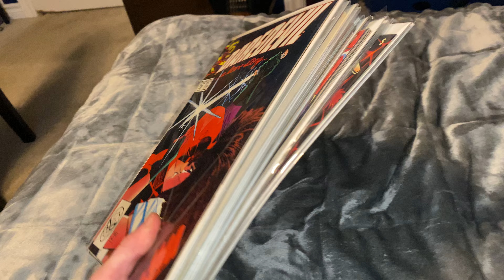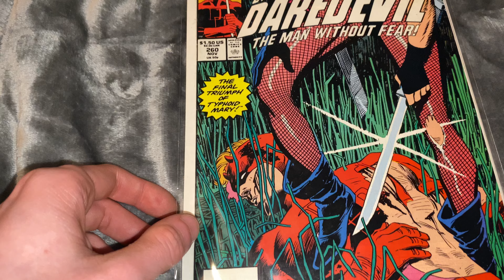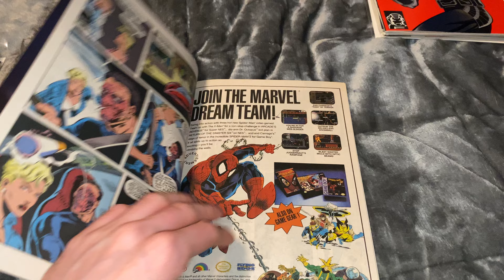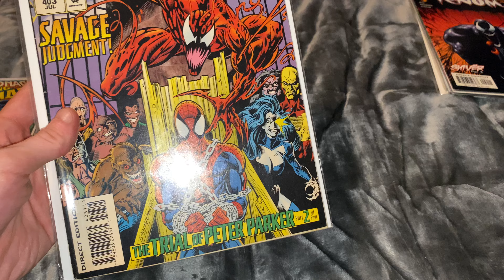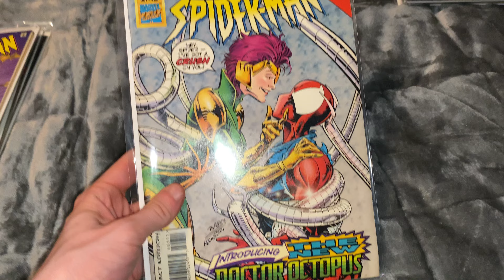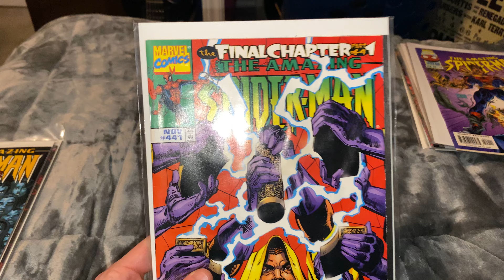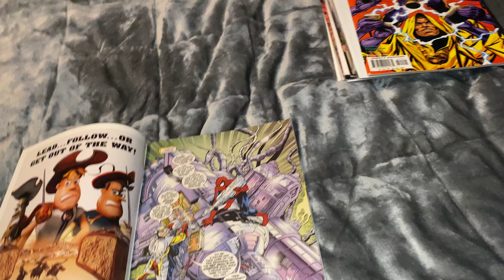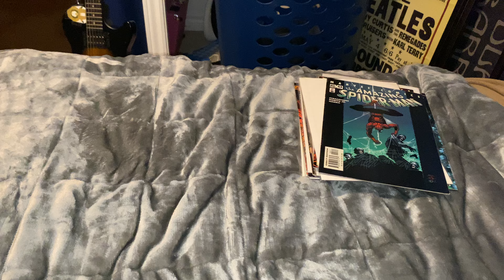Free Comic Book Day Haul